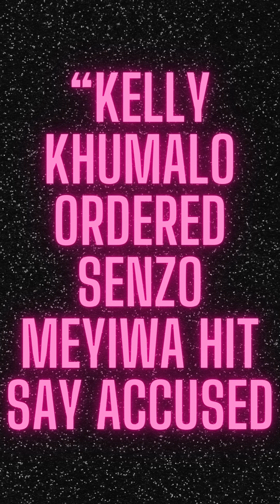kelly khumalo ordered senzo meyiwa hit say accused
📢 Unraveling Shocking Revelations: South African singer, Kelly Khumalo, finds herself at the center of a chilling mystery in the Senzo Meyiwa murder case! 🕵️‍♀️🔍 Lead investigator Brigadier Bongani Gininda drops bombshells in a trial-within-a-trial at the Gauteng High Court, implicating Khumalo in the alleged payment for Meyiwa's murder.

📆 The affidavit, deposed in November 2020, unveils startling details:

📱 Cellphone Linkages: Investigator Gininda reveals cellphone linkages connecting Khumalo to accused three, Mthobisi Mncube, and accused five, Fisokuhle Ntuli. Four undisclosed cellphone numbers discovered through the XDS system are linked to her activities, tying her to the murder.

📞 Telephonic Connections: Records expose Khumalo's alleged telephonic contact with accused three and five, with cellphone analysis revealing a shared photo of a cash-filled bag in the same position as accused number three. Gininda questions the inexplicable connection.

💔 Motive Unveiled: The investigator claims Khumalo wanted to eliminate Meyiwa as early as 2013, backed by communication records with her sister, Zandile Khumalo-Gumede. The revelation suggests a deep-seated animosity leading to a sinister motive.

📞 Post-Incident Actions: Khumalo's alleged lack of emergency service calls after the incident, coupled with a visit to a traditional healer for cleansing, adds to the intrigue. The investigator points out parallels with actions taken by other accused in the case.

💬 Confession Implication: Accused one, Muzikawukhulelwa Sibiya, reportedly implicates Kelly Khumalo in the murder, claiming she gave the instruction to kill Senzo Meyiwa.